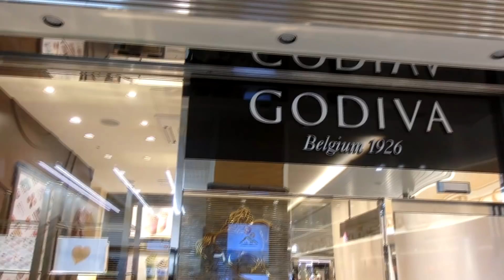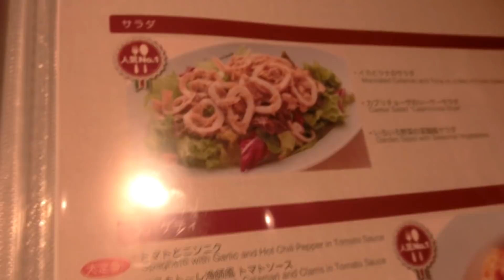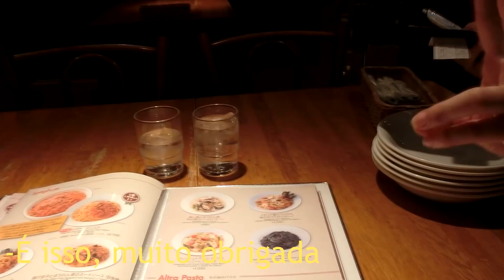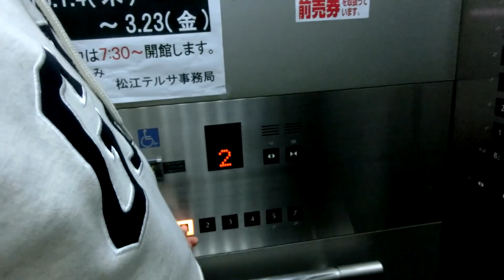Comemorando nossos 10 anos juntos, Restaurante Italiano no Japão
Estamos comemorando 10 anos que estamos juntos !
Apesar de casados, ainda comemoramos nosso aniversário de Namoro :D

Não se esqueça do LIKE maroto ;)

Artes do canal, Intro personalizada, Logo, entrem em contato com:
Editor & Designer: Eduardo Hypólito